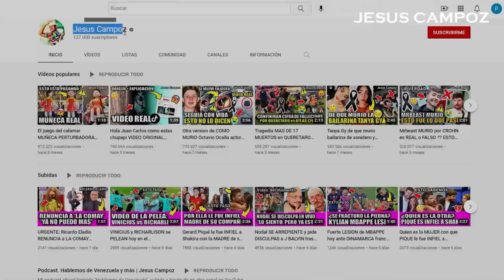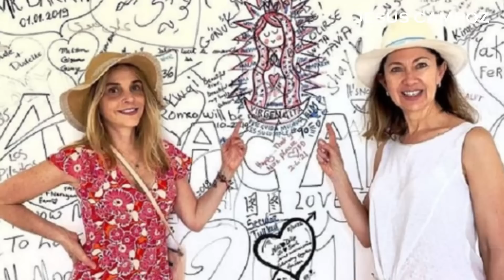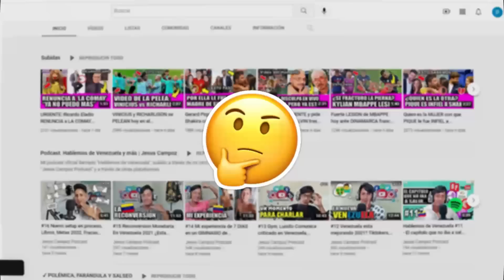Funeral de Amparo Serrano AMPARIN asi se despiden ULTIMO ADIOS | Muere creadora Distroller y Flans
El funeral de Amparo Amparin Serrano, asi se despiden de la famosa artista y empresaria. Para los que no lo sepan la diseñadora gráfica mexicana Amparo ‘Amparín’ Serrano falleció a los 56 años en la ciudad de México, según informes se reporta que todo ocurrió el viernes 12 de agosto. ¿Cómo fueron estos últimos momentos y despedida tras funeral?, vamos a conocer todos los detalles

Amparo o Amparin serrano fue la creadora de la marca Distroller, con la cual popularizó a Virgencita Plis, una reconocida caricatura infantil que hacía alusión a la virgen de Guadalupe. A través de su marca, fundada en el año 2004, también fue autora de las muñecas Chamoy y Amiguis y otros personajes con la misma estética, los cuales integraron una serie de producciones para la cadena Cartoon Network en Latinoamérica.

Además de ello también fue una gran artista, recordada inicialmente por haber sido una de las integrantes originales de la inolvidable agrupación musical Flans, que gozó de gran popularidad durante la segunda mitad de la década de los ochenta. También fue parte del dueto Media Luna.

Justamente sus excompañeras fueron las primeras en unirse a los mensajes que lamentaron la muerte de la diseñadora. Entre estos mensajes se encuentran los de los actuales miembros de Flans, Mimí e Ilse, con quienes compartió parte de su vida artística durante sus inicios del grupo, cuando Fer de Pandora también conformó Flans. Entre los mensajes tenemos los siguientes

Ilse dijo lo siguiente: “Preciosa amparin serrano! ¡¡¡Fuiste directamente responsable de que yo entrara al lugar que me cambiaría la vida para siempre!!!”

Mimi dijo lo siguiente: “amparin serrano se adelantó a bailar con las estrellas, a dibujar las nubes, a cantar con los angelitos. artista nata, divertida como nadie, loca gracias a Dios, una mujer única que por un efímero instante fue parte de esta aventura llamada Flans… siempre apuntada para decir una chasca y sacarte una carcajada, compartimos poco tiempo pero siempre se quedó tatuada en nuestra historia”.